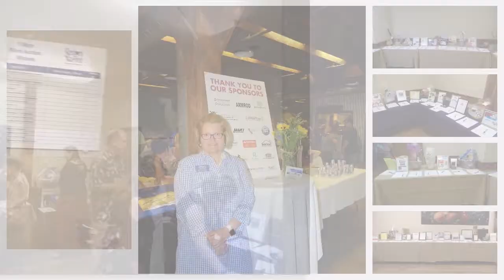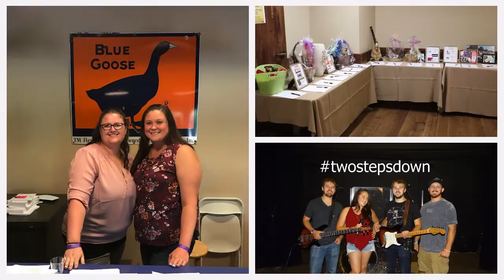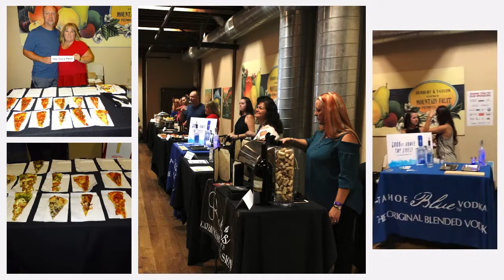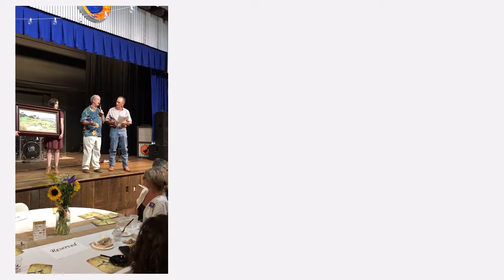Seniors First 22nd Annual Wine & Brew Fest @ Blue Goose Event Center Loomis 8-19-17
22nd Annual   Seniors First Wine & Brew Fest @ Blue Goose Event Center  Loomis, Ca 8-19-17
📷 Pics & Vid by Lenie's Pictures